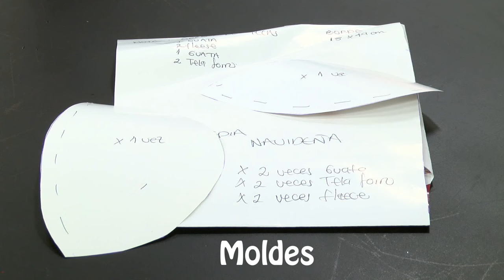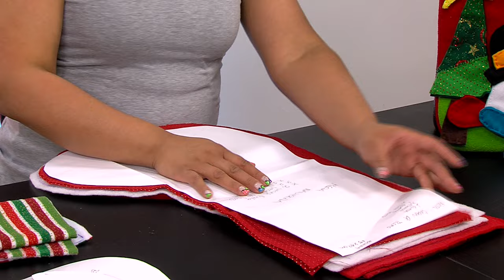Como Hacer una Bota Navideña en Paño Lency- HomeArtTv por Juan Gonzalo Angel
La Navidad esta llena de tradiciones y bellas historias, una de ellas es la historia de las botas de navidad. Como podrán haber notado, en muchas casas se usan para decoración y como regalo. En ellas se guardan pequeños detalles, diferentes a los acostumbrados que se dejan debajo del árbol. Cuando un niño se porta mal, la historia cuenta que, en lugar de encontrar regalos, será una pieza de carbón.